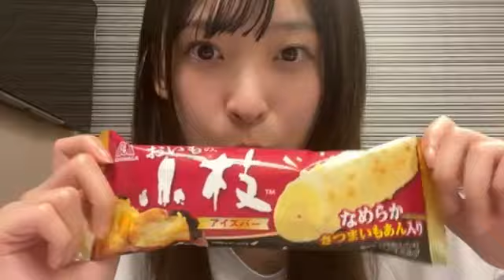2023年08月31日 19時00分58秒 坂川 陽香（AKB48 チーム4）